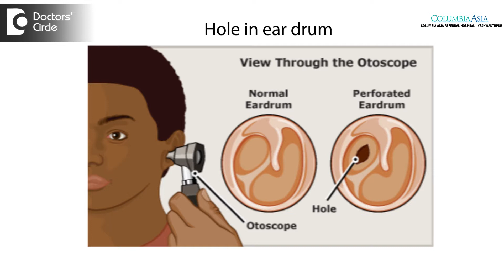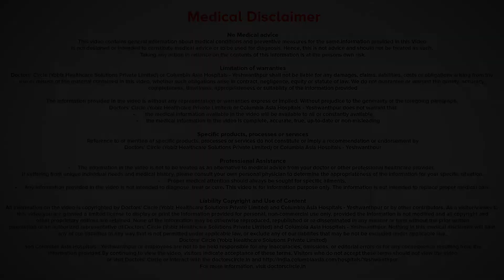Recurrent ear discharge in kid: Causes & treatment - Dr. Sreenivasa Murthy T. M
A child with recurrent ear discharge would mean a hole in the eardrum. This is the most common interpretation. There are other reasons  why a child can have ear discharge  like infection of the skin of the ear canal can  also cause  a discharge and this is generally picked  up on clinical examination. Parents are generally given medication in the form of ear drops after culture and sensitivity tests and they are given certain advices  which are universal we generally do not recommend  anybody using  buds in the ear to clean. We do not want anything to go into the ear on the pretext of cleaning because the ear canal skin is very thin and fragile. So small scratches can lead to secondary infections and cause problems, which are recurrent. The simplest way you can prevent a child from having repeated infections is do not put anything into the ear. We are talking about another entity called as otitis media which can cause repeated ear discharge. The children would have had an episode of ear pain with a cold which was  probably attended to a little  late than what was necessary, which wold have led to blood and pus that is flowing out of the ear and this would have  resulted  in a  hole. If the eardrum has a hole, if the ear is kept dry by medication as well as preventing  water from entering  into the ear. It may heal on its own, but children they have a tendency to catch cold more frequently than adults. So every time a child catches a cold, there is a possibility of the middle ear also getting infected and then starting to ooze. When it starts to ooze, the discharge starts coming out of the hole again and the hole is never let to dry up. So we generally give time for children to heal forma few months to a year or so. But if the child continues to get multiple  episodes of ear discharge, there is  always a chance  that it will interfere with the eardrum, it will also interfere with the oscicular  chain, the chain which is formed  by bones and an occasional child may have an inner ear infections which may render the child deaf. So to prevent these kind of infections from happening, we would recommend to remove the source of infections which are the adenoids and tonsils, which are the lymphoid tissue which catch hold of upper respiratory tract infections and for there the infection can spread into the ear. So the first step would be to take care of the adenoids and tonsils and then wait and despite that if the discharge persists then at an appropriate  age, that is somewhere between 6 and 8 years of age, we try to do a surgery to close the hole of the eardrum.